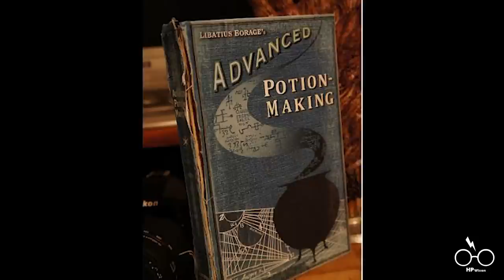WER waren eigentlich die größten Zaubertrankmeister der Geschichte?